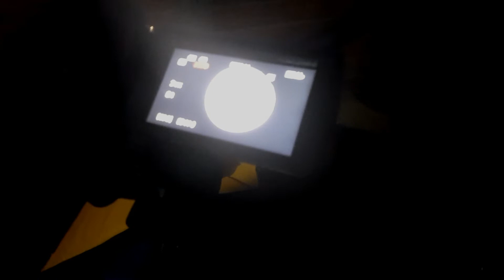Foto da Lua Com Objetiva Telephoto Andoer 420-800mm comprado no Aliexpress Nikon D700 FULL FRAME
Camara

Nikon D700 e D300

Objetivas

Nikon AF Nikkor AF-P DX NIKKOR 18-55mm f/3.5-5.6G VR
Nikon AF Nikkor 24-85mm f/2.8-4D IF
Nikon Af-s Vr Zoom-Nikkor 70-300mm f/4.5-5.6g If-Ed
Nikon Af-s Vr Zoom-Nikkor 18-105mm f/3.5-5.6G ED VR